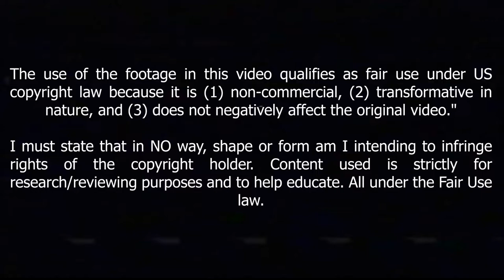Thomas Lemar Back to His Best in 2022